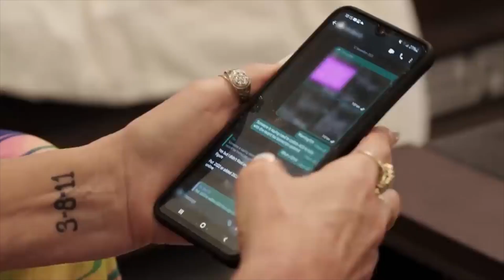Loren Brovarnik Claims Michael Ilesanmi "Scammed" Angela Deem for a Green Card | 90 Day Fiancé Drama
In this video, we dive into 90 Day Fiancé star Loren Brovarnik’s explosive claim that Michael Ilesanmi "definitely scammed" Angela Deem for a green card. Loren recently sat down for an interview where she shared her thoughts on the troubled relationship, stating that while she doesn’t condone Angela’s treatment of Michael, she believes he had ulterior motives all along. Was Michael really in it for love, or was a U.S. visa his true goal? Join us as we break down Loren’s shocking accusations, fan reactions, and what this means for Michael and Angela’s future.